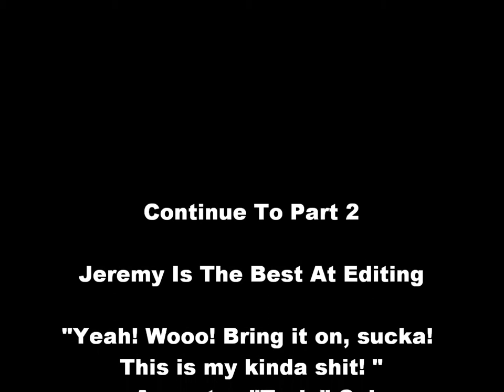Let's Play! Gearscraft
McKenzie, Jeremy, and Luke play another custom map made by our very own, McKenzie. The map is based off of the classic Gears of War. Huge thanks to Duhhem for writing such awesome music, his music is used in videos such as;
Jeremy's Adventure Series: Intro Scene "Song of Storms"
Temporal Adventure (Part 4): Burning down the tree "Nyan Cat Orchestrate"
Gears (Part 2): Intro, Ending, and Credits "Main theme Reorchestration"